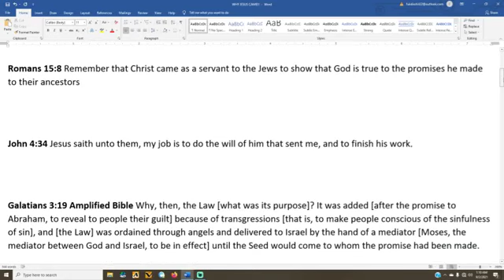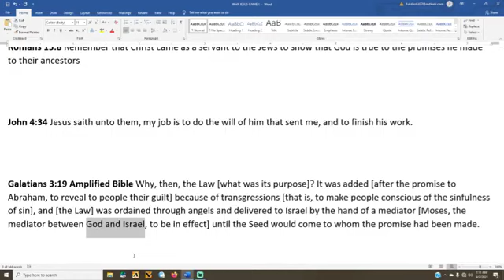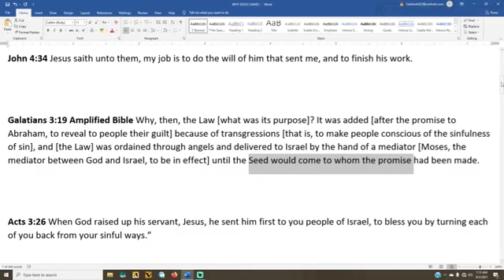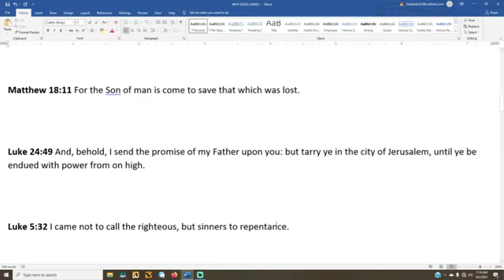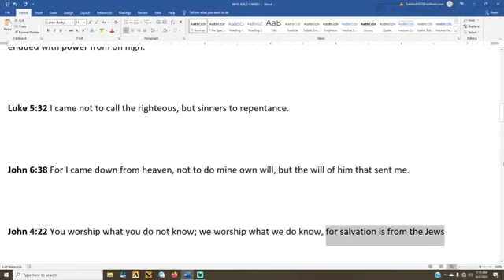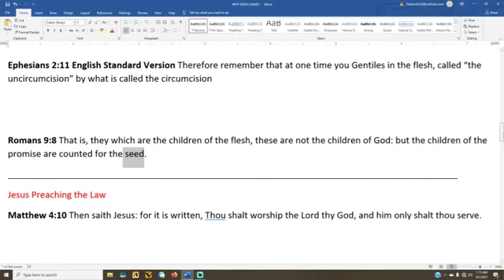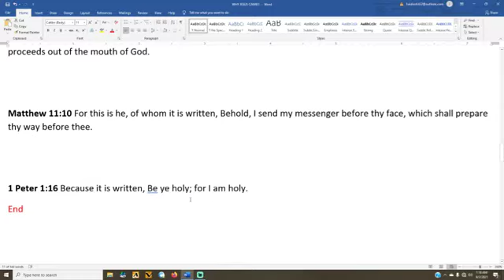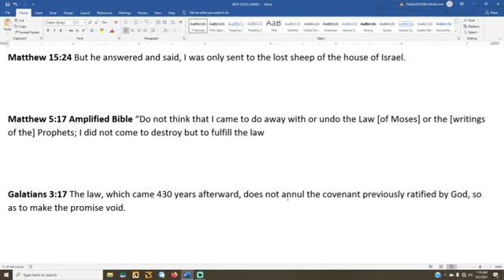THE PURPOSE OF CHRIST!!!